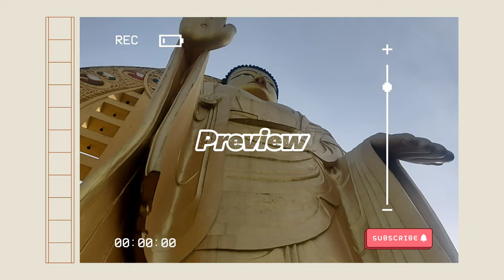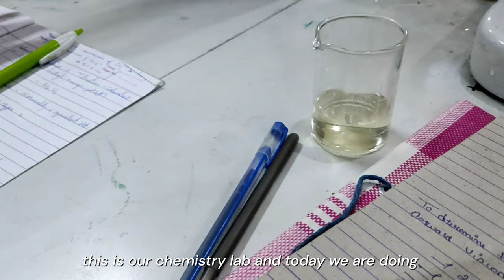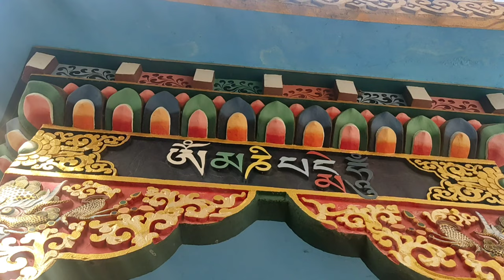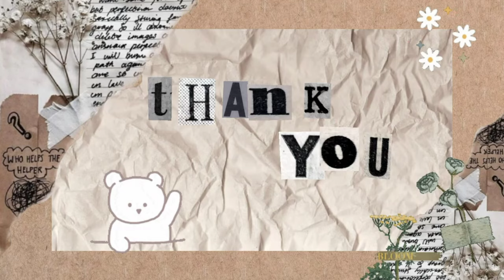Buddha temple vlog🛕 | class bunk with friends 💙 | College vlogs📚🐶 | Graphic era University dehradun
** FAQs**
Q. How old are you?  21.
Q. How tall are you? 5foot 3inch.
Q. What is your nationality? Indian.
Q. Which course are you persuing? BTech computer engineering.
Q. What do you use for filming? Redmi note 9pro.
Q. What is your editing Software? VLLO for video and for thumbnail youcollage application.